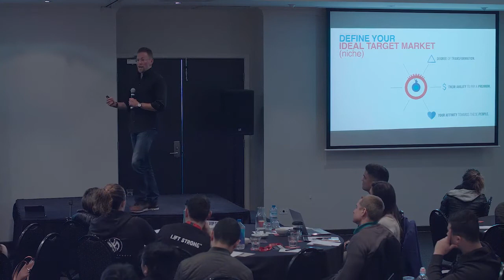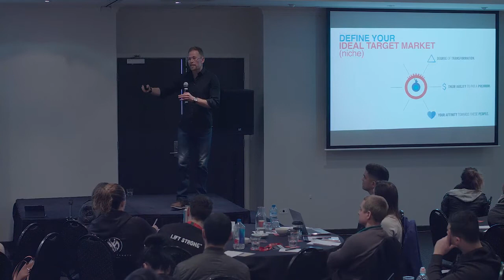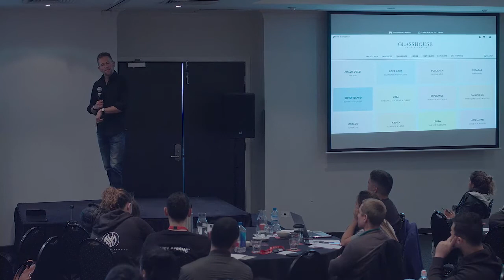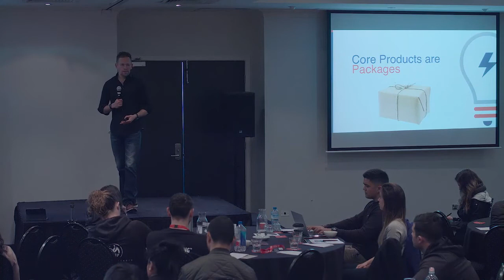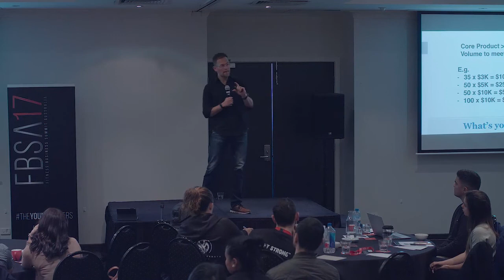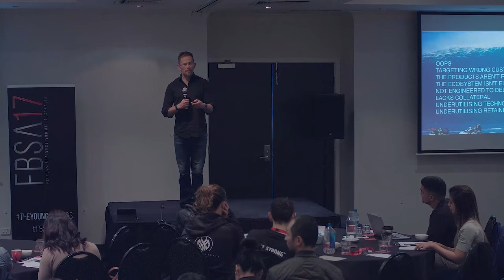Fitness Business Summit Australia 2017